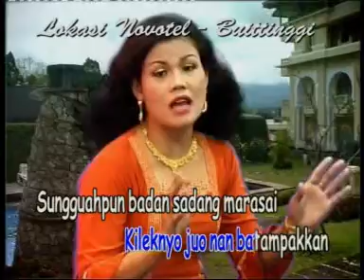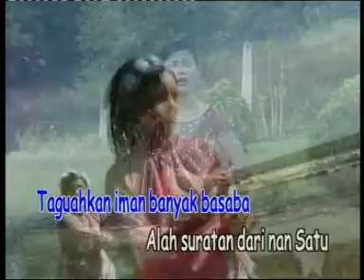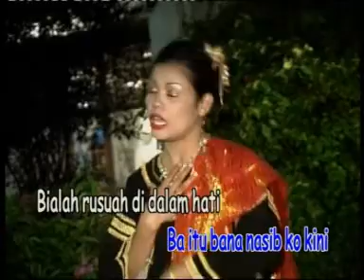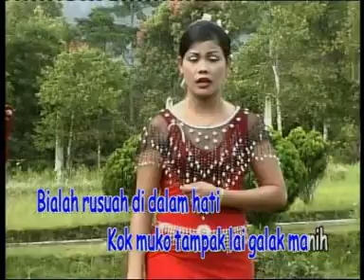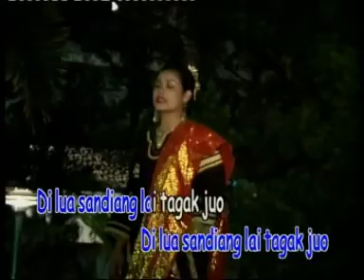05 Dendang Minyak Aia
VCD ORIGINAL (Koleksi Peribadi)

Album : Minang Modern Misramolai "3 Bulan Cinto Tajalin"
Artis : Misramolai

Produksi : Minang Record - Bukittinggi
Tahun Rilis : 2003/2004

Sumber : VCD Original
Edaran : Insictech Musicland

Audio : Stereo

Video ini hanya untuk MEMPROMOSIKAN album-album lama yang mungkin sukar dicari di pasaran. Video ini tidak bertujuan untuk mencari KEUNTUNGAN ke atas VIEW & LIKES. Hanya untuk hiburan sahaja. Dapatkan VCD ORIGINALNYA di toko kaset berdekatan anda sementara stoknya masih ada. Terima Kasih.

Licensed : 2008 Insictech Musicland